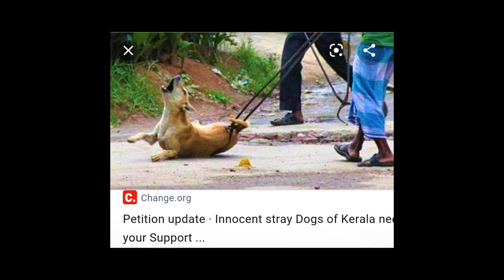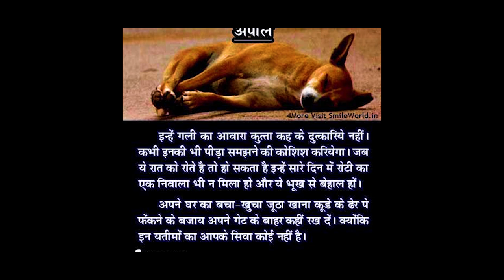Pawsitive | Stand for the Voiceless | A short Film | Rajgangpur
There's lot of footage of dog brutality going around the world, we showed a few, its time for us to realise this. In this video we are a small group helping our local stray dogs. The group made a collection and fed around 1 month to all the needy dogs during Lockdown, without violating govt guidelines . The video was shot after the UNLOCK 1.0 . This video is  to  encourage everyone and to spread awareness in your immediate vicinity.
We dont own screenshots uploaded at starting of clip and quotes at the end of the video.

Credits:
Voiceover and Edit by: Manish Lugun
Team: Rahul Mishra, M Ajay Kumar, Manish Lugun, Rahul Barua
Location: Rajgangpur